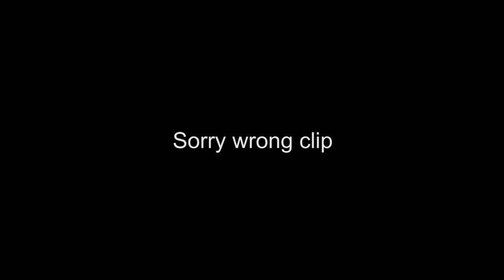I CHOPPED DADS FAVORITE TREE DOWN! 'PRANK WARS' {Gone Wrong}